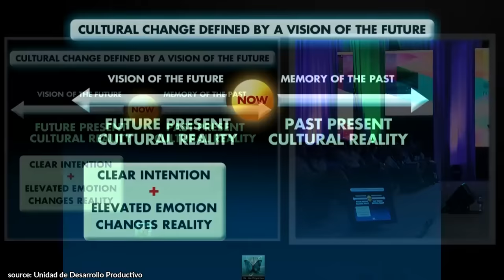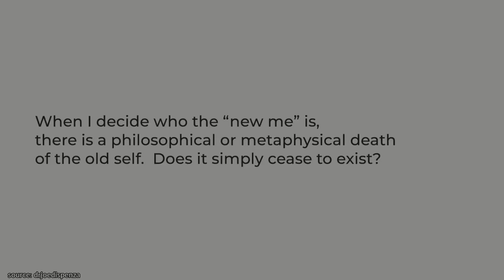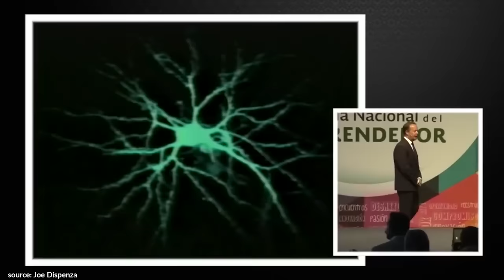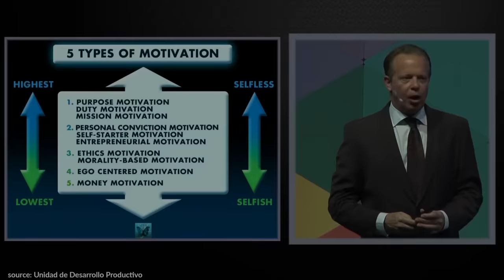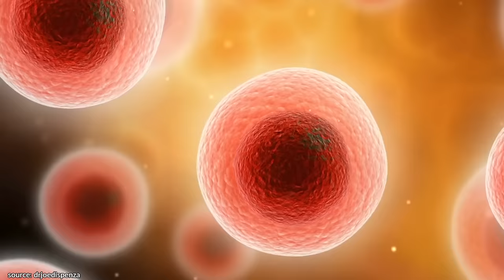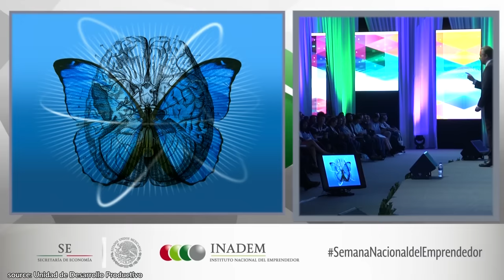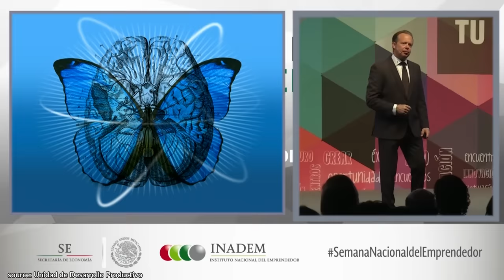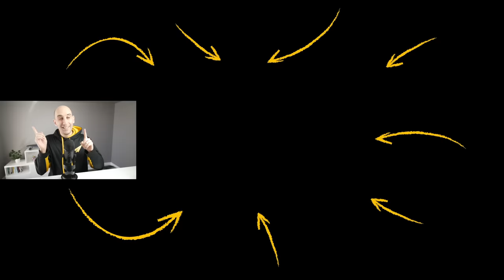How To BRAINWASH Yourself For Success | Joe Dispenza (Meditation)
✎ Joe Dispenza is a NY Times best-selling author and an expert in neuroscience and epigenetics. He went from studying biochemistry and neurology, getting a chiropractic degree, to educating thousands on how to rewire their brains and bodies to make lasting change and becoming one of the highest-paid speakers in the world!

Much love,
Evan